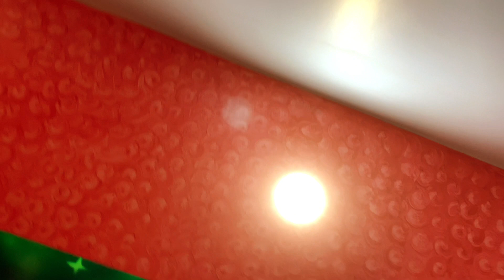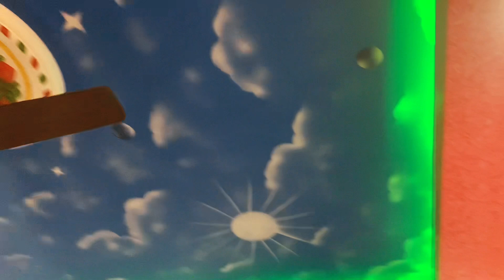Modern House Decorations Design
This is my new video modern house decuration design
camera by Madan Shrestha
video edit by Madan Shrestha